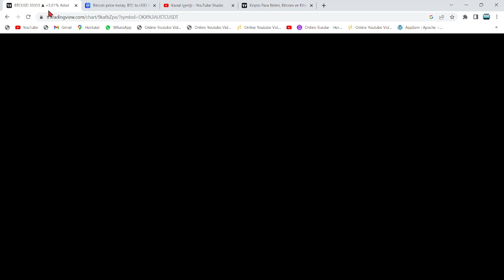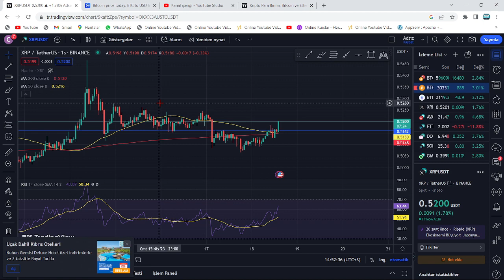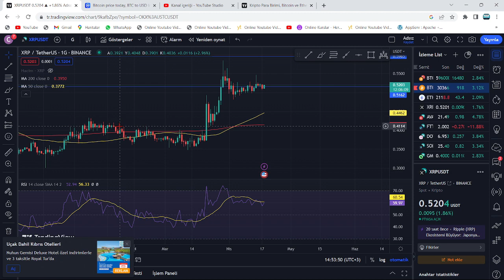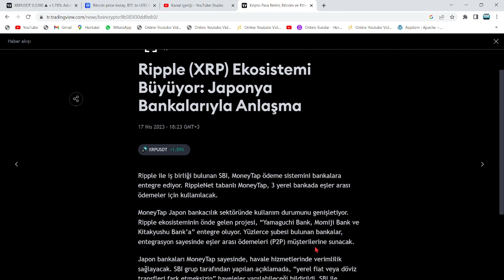100$, 200X🚀VAKİT YARIN: RİPPLE TARİHİNİN EN BÜYÜK HABERİ...🔥CEO'DAN DUYURU: XRP RALLİSİNE HAZIR OL!🚀